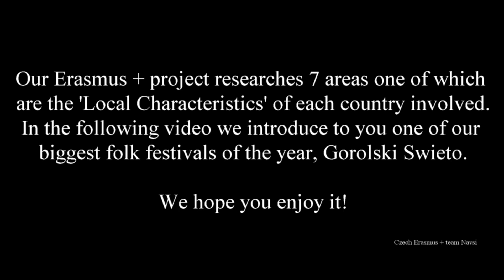Gorolski swieto - Erasmus +